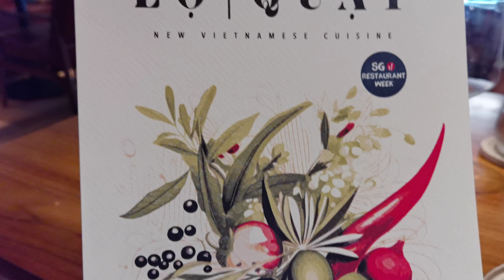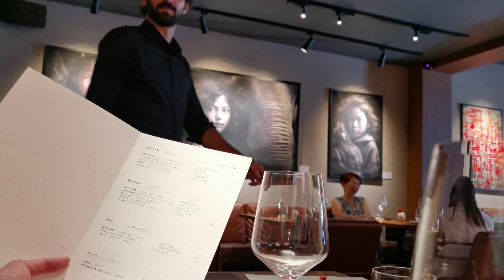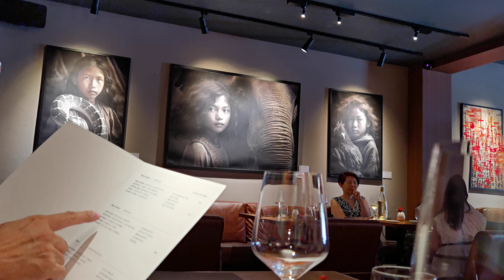Lo Quay New Vietnamese Cuisine European Global Touch